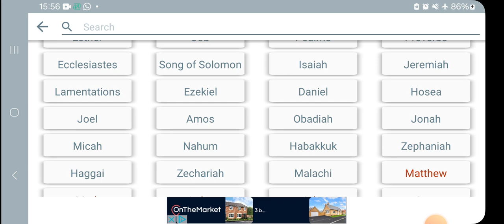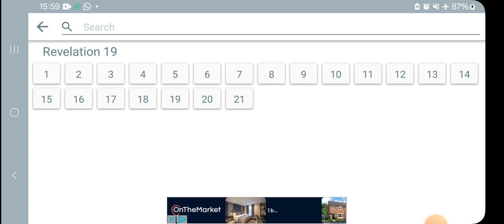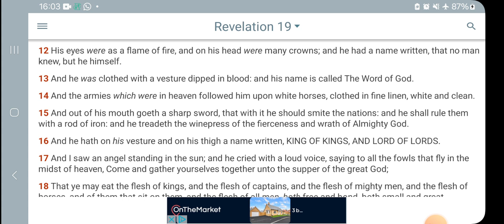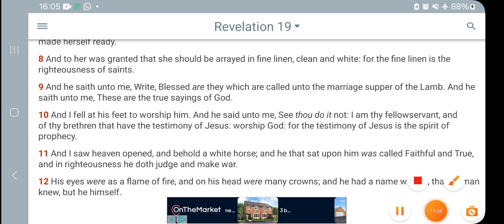behold he cometh with clouds